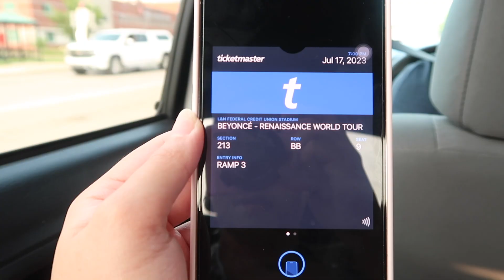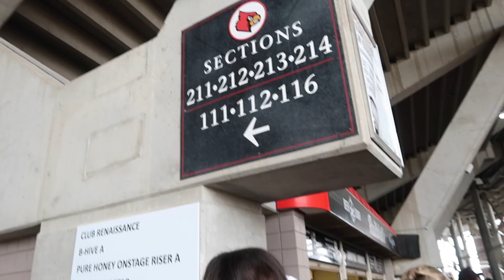RENAISSANCE WORLD TOUR VLOG! (WALANG KUPAS SI MARE)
Ang bongga ng concert na 'to. Beyoncé was incredible!!!  💗

Kakaiba rin yung mga audience, kabog ang mga outfit! 🤣 Syempre hindi papatalo ang nanay ko na seksing-seksi sa dress niya. ❤️ I love you, MichAngels na walang sawang sumusuporta 😘